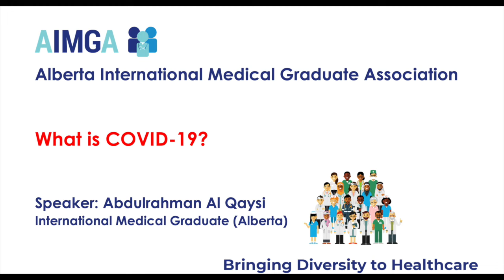What is COVID 19?_Arabic